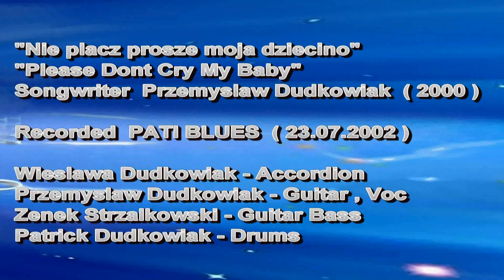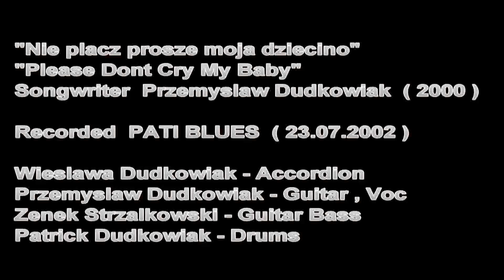56/2000 "Nie placz prosze moja dziecino" "Please Don't Cry My Baby"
56/2000 "Nie placz prosze moja dziecino" "Please Don't Cry My Baby"
Recorded  PATI BLUES  ( 2002 )
PATI BLUES
Wieslawa Dudkowiak - Accordion
Przemyslaw Dudkowiak - Guitar , Voc
Zenek Strzalkowski - Guitar Bass
Patrick Dudkowiak - Drums